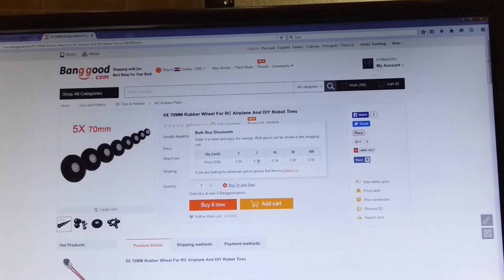Cheap Wheels From Banggood.com For Airplanes And DIY Cars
Really good wheels! Not true rubber, rather lightweight elastic sponge, or something similar. 10.7 gams each. Outer diameter is 70 mm, hub is 25 mm, and hole for shaft is 3.1 mm. Five wheels for just $5.55 US, which makes bargain price of about $1.11 dollar each. To make wheels for car, all you need is 3x50 mm screw, some washers and nuts. If you want free spinning, do it as is on this video. If you want powered wheel(s), then just tighten those nuts so that everything rotate together. I did not found yet proper gar and pinion, but did not tried ti find actually. Or, pulley with rubber belt... All in all - cheap solution for all my DIY projects.